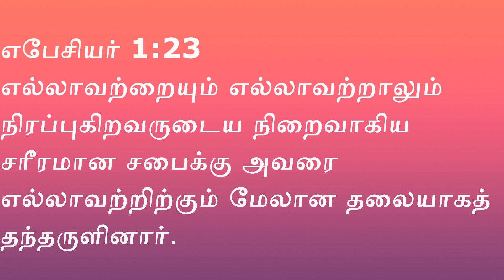TEN MINUTES BIBLE STUDY (எபேசியர்: 3 வசனம் 17,18,19 )| 10 MAR 2020|Pas.FREDERICK GUNASEELAN